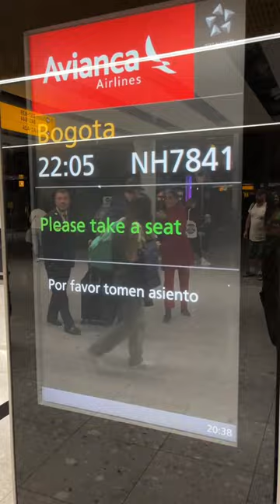I Started Travelling 6 Months Ago...